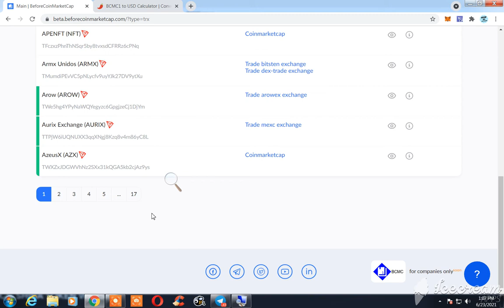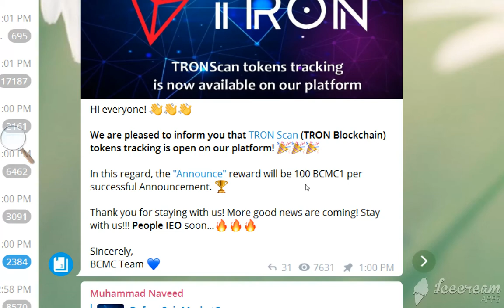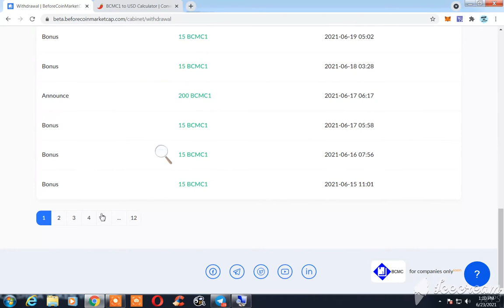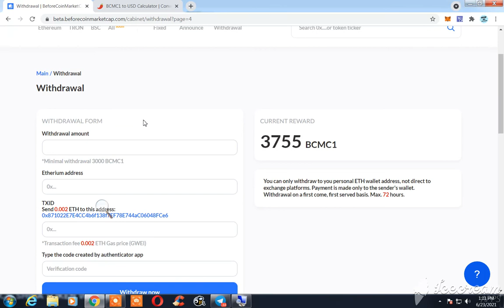Beforecoinmarketcap site latest Updates - Proof of Bcmc1 Token earned Value in Pk Rupees